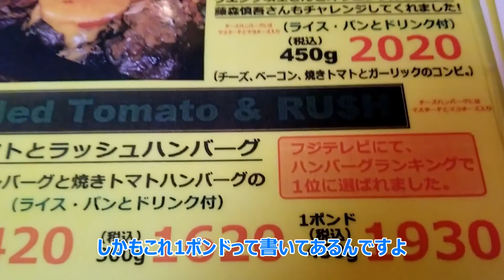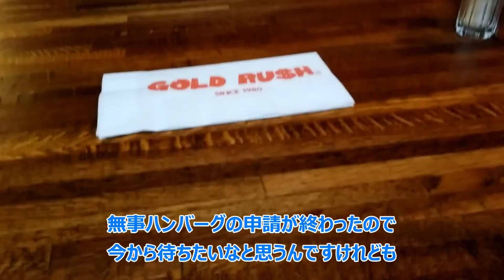出川哲朗くん行きつけのお店でハンバーグを食べてきた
こんにちはパーカーです。

ハンバーグはなかなかうまく作れないのでお店で食べることが多いです。
いつも焼く途中で肉塊が崩壊してしまいます

・各種SNSのご紹介
Twitter（リアルタイムの日常）

Instagram（最近頑張ってる）
ダイレクトメッセージはすべて目を通していますが、必ずしも全てに返信できるわけではありません。
しかし、なるべく返信できるよう頑張ってます！